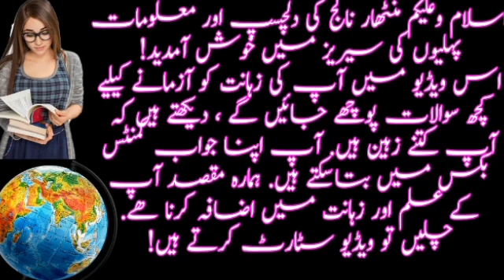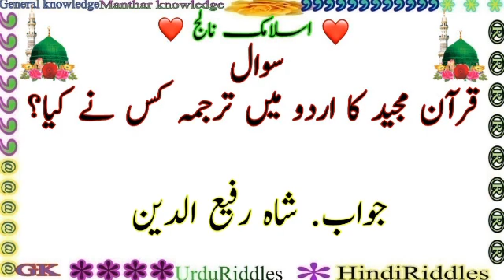Kon C cheaz? || Islamic common sense questions with answers || paheliyan hindi || Manthar Knowledge